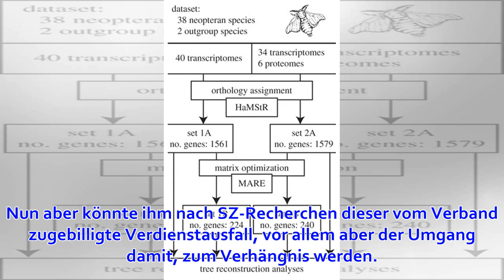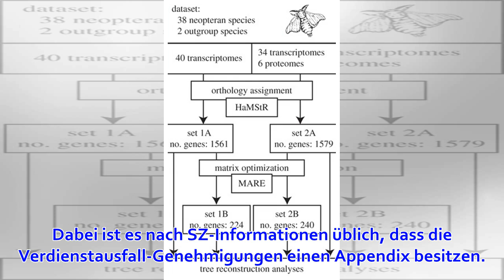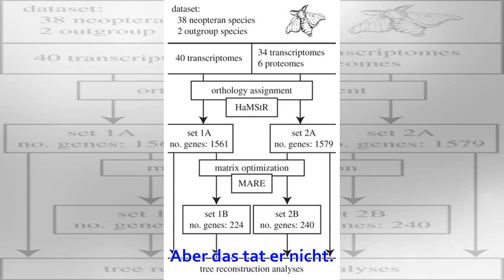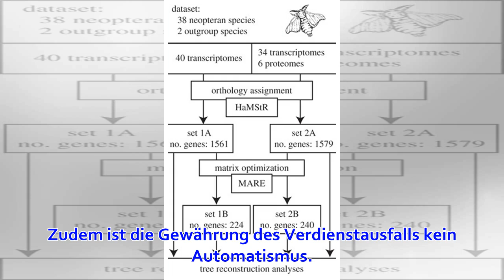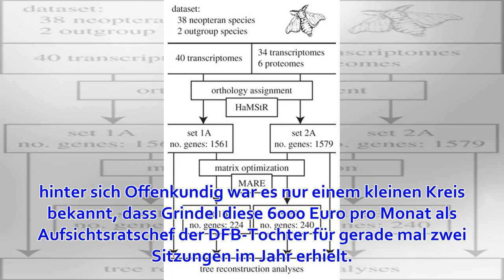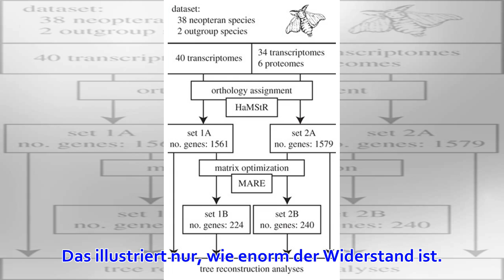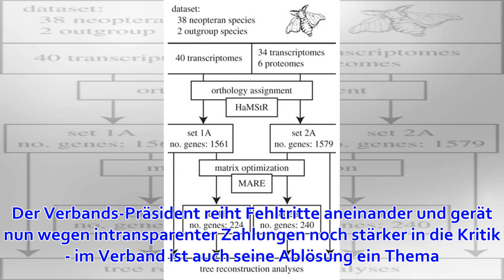Grindels diskrete Gehaltsaufstockung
Eine weitere Affäre belastet den DFB-Präsidenten Reinhard Grindel. Nach SZ-Recherchen könnte ihm sein Umgang mit der Vergütungs-Aufstockung um 6000 Euro zum Verhängnis werden. In einer internen Runde soll sich Grindel nach der Enthüllung der Zusatzzahlunge...